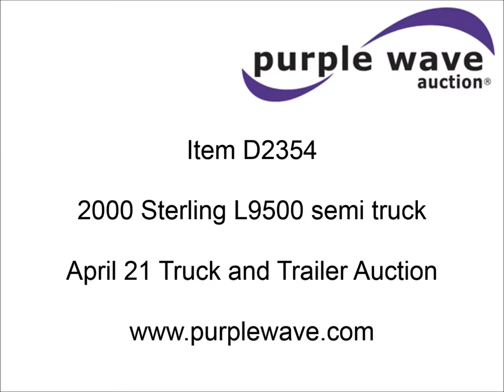2000 Sterling L9500 semi truck for sale | sold at auction April 21, 2015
2000 Sterling L9500 semi truck
197,711 miles on odometer
Caterpillar C12 12.0L L6 diesel engine
10 speed manual transmission
AC and heat
Cruise
PTO
Dump valves
Block heater
Air suspension
Air brakes
Jake brake
190" wheelbase
11R22.5 tires
2FWYEWEB9YAF57171

It was located in Thayer, KS, and we sold it to the highest bidder for $5,390.